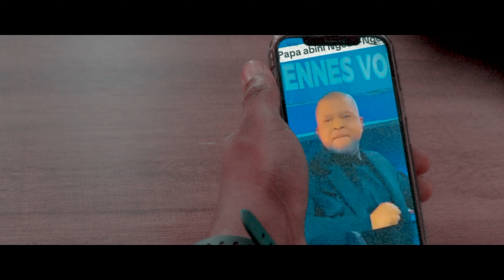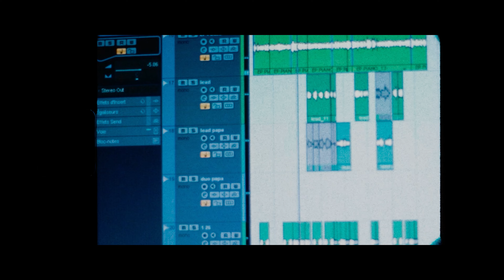Liga Musica- Ngebu Ngebu (remix) feat Henri-papa Mulaja (clip officiel)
Liga Musica-  Ngebu Ngebu (remix) feat Henri-papa Mulaja